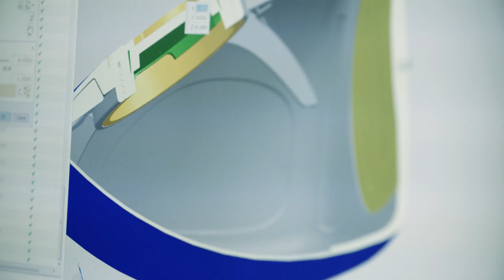KING LTD TECH AND INNOVATION - CASIS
The COBRA PUMA GOLF Research and Development team explain the innovation behind the KING LTD.